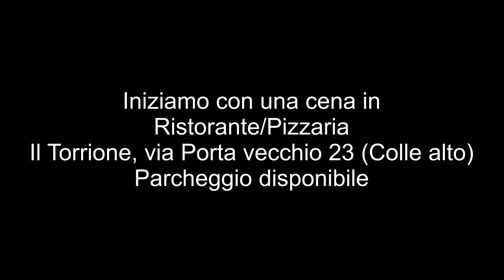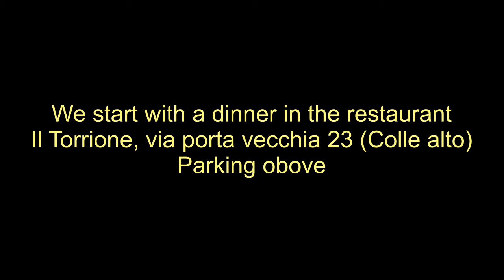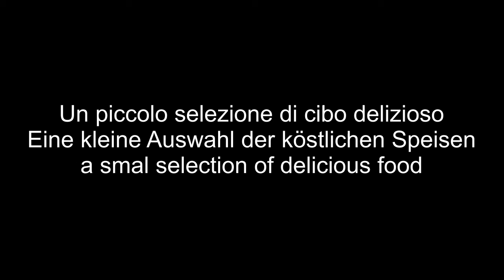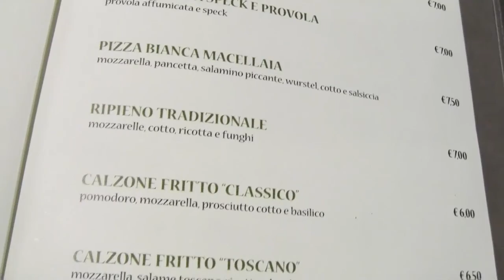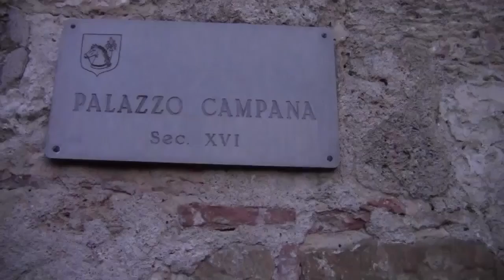Toskana-Urlaub, vacanca Toscana, Colle val Elsa(Siena)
Toskana, Colle val d Elsa, Siena,  Genussvoller Tag, delizioso giorno, delightful evening, passaggiata attraverso citta'  medievale, durch mittelalterliche Stadt spazieren